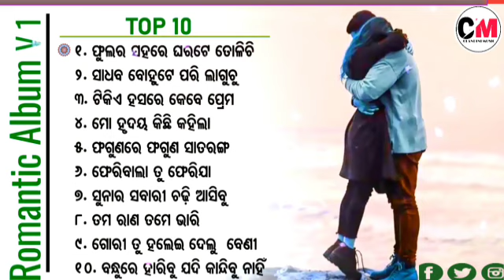All Time Hit Odia Album Song_ vol - 1 | ଓଡ଼ିଆ ଆଲବମ ସୁପରହିଟ୍ସ_old odia album song_album romantic song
Song : Total Credit:-RDC Media Pvt. Ltd

1 - SM - 2377 - Phulara Sahare - Udit Narayan - 00:00​

2 - SM - 1587 - Sadhaba Bohute Pari - Babul Supriyo - 05:59​

3 - SM - 1620 - Tikie Hasare - Babul Supriyo - 10:00​

4 - SM - 1620 - To Hrudaya Kichhi Kahila - Babul Supriyo,Nibedita - 15:46​

5 - SM - 1648 - Phaguna Re Phaguna - Nibedita - 20:32​

6 - SM - 1819 - Pheribala Tu - Babul Supriyo - 25:57​

7 - SM - 1821 - Sunara Sabari - Kumar Sanu - 30:21​

8 - SM - 1837 - Tama Rana - Sourin Bhatt - 35:33​

9 - SM - 1821 - Gori Tu Halei Delu - Kumar Sanu - 40:03​

10 - SM - 1821 - Bandhu Re Haribu Jadi - Kumar Sanu - 44:17​
Album :
Album No : SM-
Singer :
Lyrics :
Music Label : Sidharth Music
♪ Full Song Available on ♪
►JioSaavn :
►Wynk :
►Resso :
►Gaana :
► YouTube Music